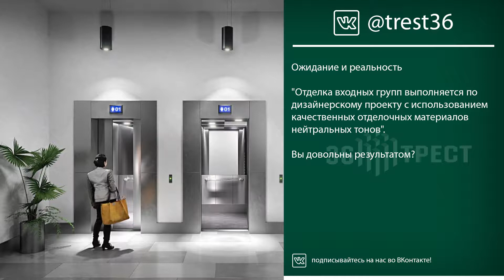36 Trest TV (ru)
Teaser - is a 1 minute summary of TV company' TV channel, broadcasting in point of sales (venues, sales departments, shops etc)